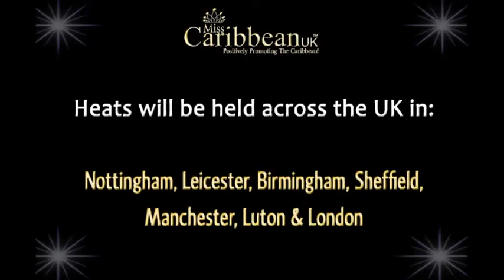Miss Caribbean UK - APPLY NOW 2017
Applications are now open for Miss Caribbean UK 2017
For more details and to fill out an application form,